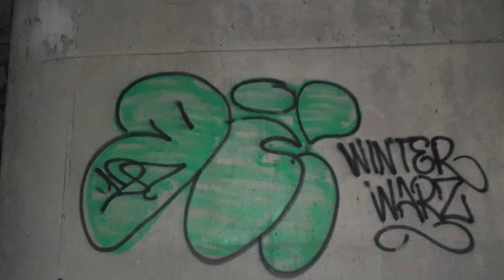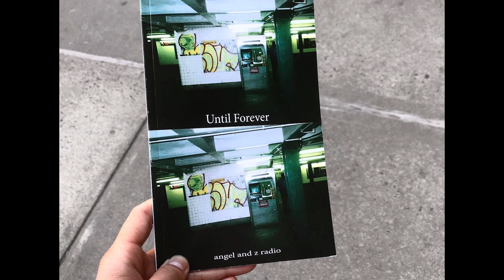SABE on getting shot with an assault rifle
SABE KST is a revered New York graffiti writer known for his innovative approach to graffiti in which he placed emphasis on the faces he would paint as his signature throw-up. He began painting in 1992 and was able to paint immense amounts of graffiti running wild through the turbulent 90s  His graffiti had great impact on many of the writers most known throughout New York graffiti history. We speak on him getting shot with an assault rifle, why he began writing graffiti, leaving home at an early age, painting internationally, technological advancement and more.